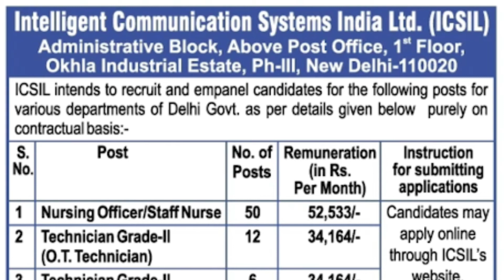ICSIL recruitment 2021 Delhi Recruitment. ICSIL MTS Vacancy 2021. CentralGovtjobs |Educ Hub Mallu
Instagram page : Educ Hub Mallu FOLLOW US ASK YOUR QUESTIONS THERE

The ICSIL MTS Recruitment 2021 Notification has been announced by Intelligent Communication Systems India Ltd. (ICSIL). Candidates also search it as ICSIL MTS Bharti 2021. Apply online for ICSIL MTS Vacancy 2021 Applicants who want to apply ICSIL MTS Notification 2021 should check out the complete details before apply.

12th pass jobs 2020,
10th pass jobs 2020,
intelligent communication system india ltd vacancy
Icsil mts recruitment 2021
Icsil mts vacancy
icsil dusib mts vacancy
Icsil mts syllabus
Icsil mts salary
Dusib mts recruitment 2021
Dusib mts selection process
MTS new vacancy 2021
icsil mts vacancy 2021
icsil mts online form 2021
icsil mts bharti 2021
icsil recruitment 2021
icsil recruitment 2021 mts
icsil vacancy 2021
icsil form kaise bhare 2021
icsil recruitment 2021 apply online
icsil recruitment 2021 apply kaise kare
icsil recruitment 2021 form fill
icsil multi tasking staff recruitment 2021
icsil multi tasking staff online form 2021
icsil mts apply online 2021
icsil mts notification 2021